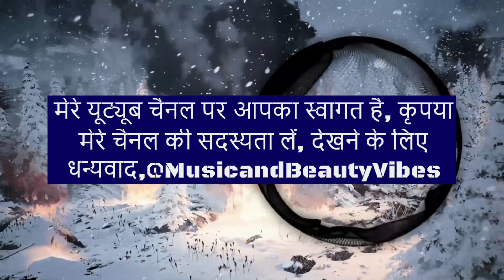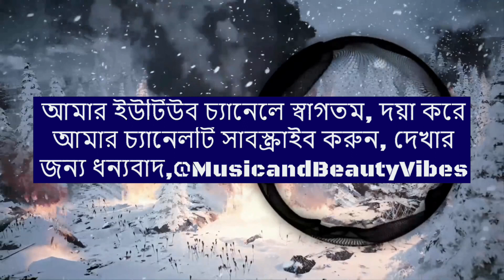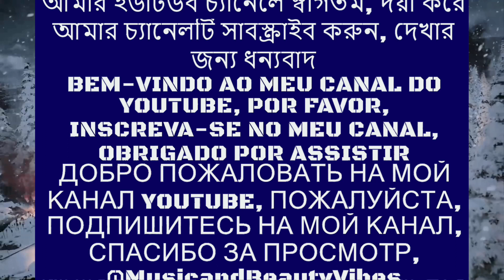Chris Linton & Cadmium - Slow Down